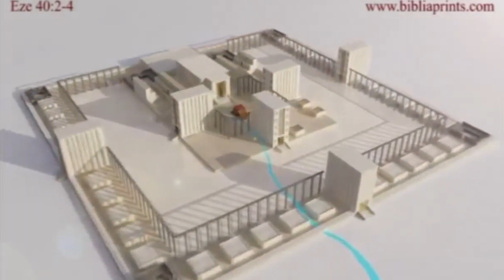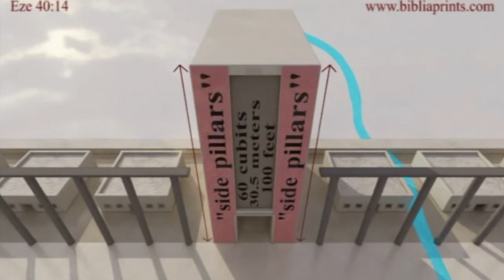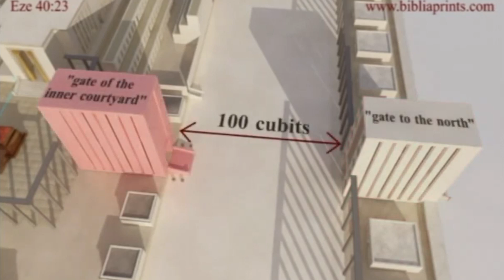எசே40 || புதுசு கண்ணா புதுசு!! || 14ஜூன்22 || Day692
send your prayer requests to

Morning Service
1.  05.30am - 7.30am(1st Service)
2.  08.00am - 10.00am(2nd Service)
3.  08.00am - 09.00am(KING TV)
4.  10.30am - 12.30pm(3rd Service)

Evening Service
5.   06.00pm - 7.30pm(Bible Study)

Church Location 💒
696-A Salem Road,near anbu nagar,
namakkal-637001